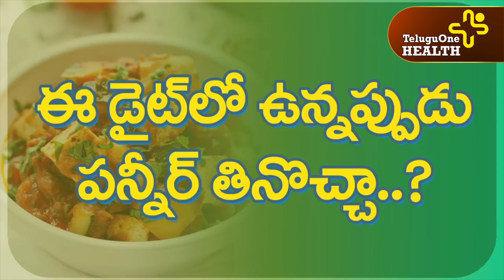మీరు ఎన్నిసార్లు తినాలో.. ఏం తినాలో.. తెలుసుకోండి | TeluguOne Health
We often hear people telling that, they do not eat much still put on weight. So where is the problem? What diet should we follow? How to stay healthy & fit? Understand the Veeramachineni Diet, follow it & stay healthy! To know more, watch the video.